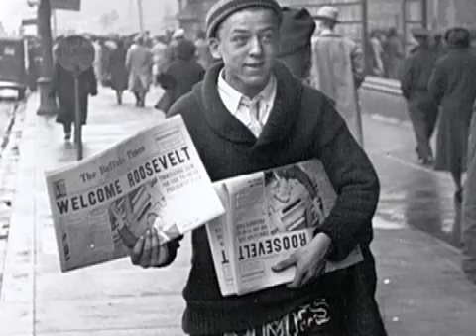Awakening In Taos